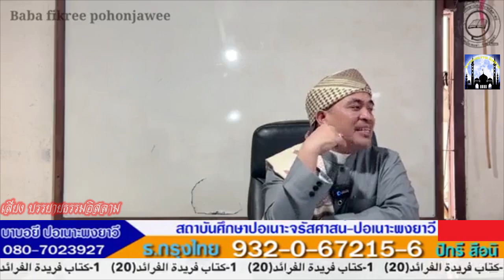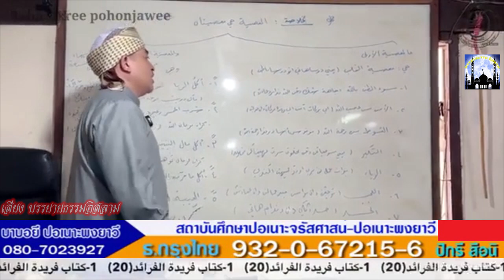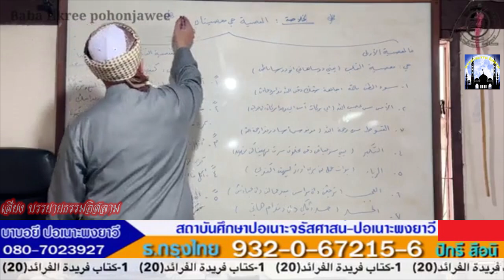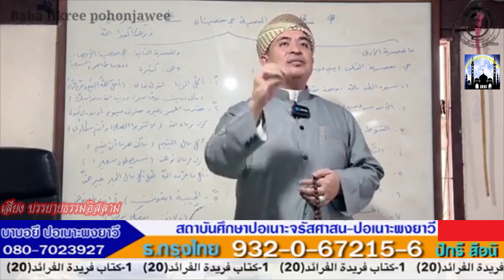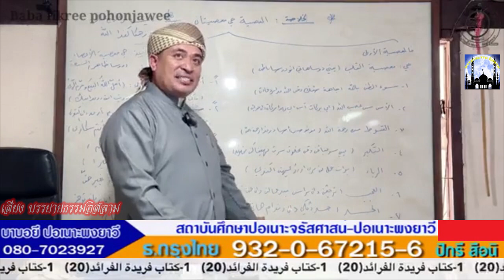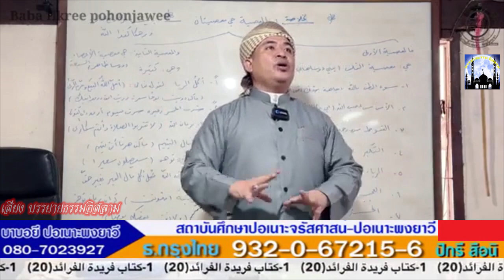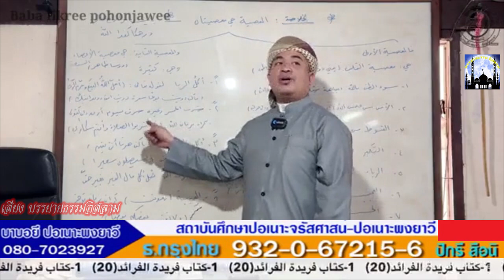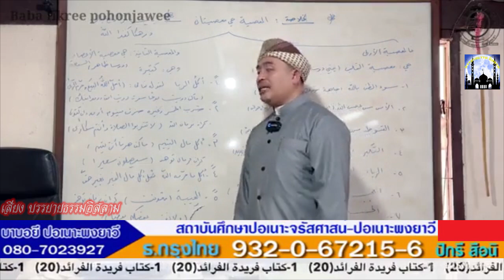[สอนกีตาบ] บาบอฟิกรี ปอเนาะพงยาวี 16-10-66 (เช้า)